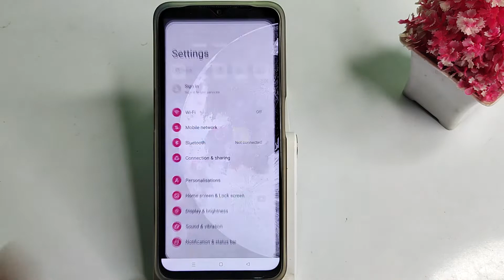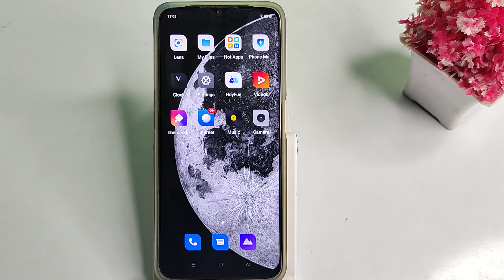how to hide apps in realme narzo 10a , apps mobile setting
how to block contact number in realme mobile phone | how to block unblock number in realme narzo 10a | how to block number in realme narzo 50a | how to show block messages in realme narzo 50a | how to enable call on flash in realme 5i | how to set fingerprint lock in realme narzo 10 | how to unblock number | how to block calls in realme narzo 50a | how to block and unblock any number in realme narzo 50a | how to enable show touch setting in realme narzo 10 & 10aProblem | solution | tips and tricks | hidden future | Top 10 future | top 20 hidden future | mobile setting | phone settings | fix | remove | How to |solve | solved | error | set | change | enable | disable | activate | deactivate | kaise karen | lock | password | unlock | are not working | not showing | Bluetooth | Wi-Fi Hotspot